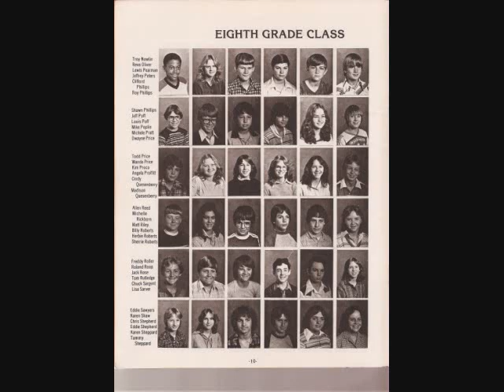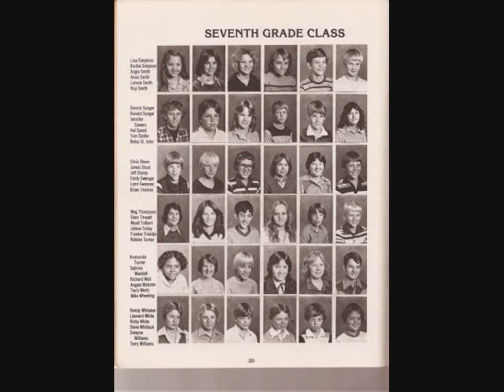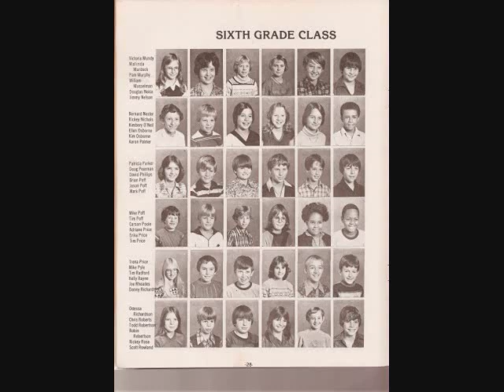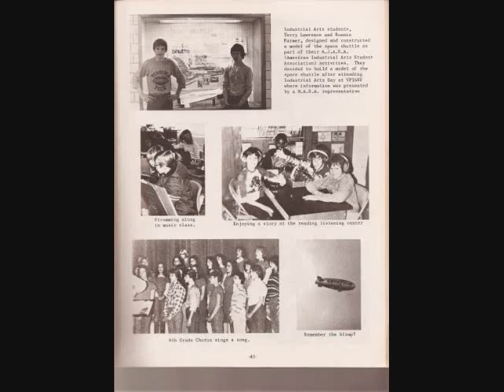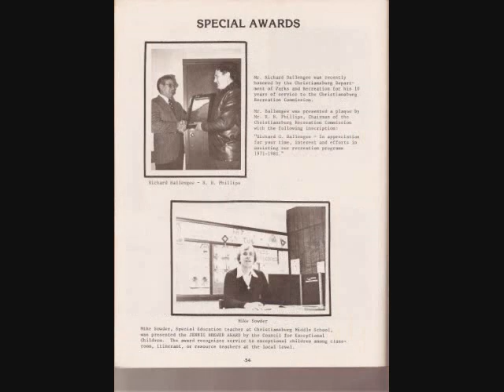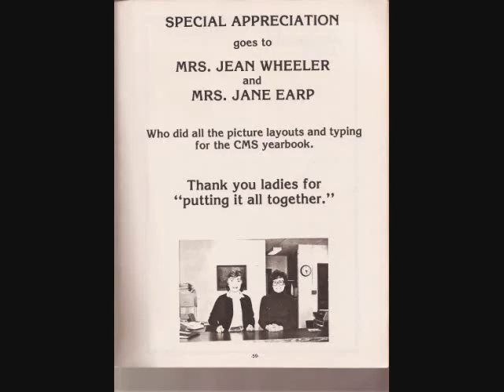Christiansburg Middle School 1980-81 Yearbook Christiansburg VA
I do no own pictures this is the actual yearbook
Christiansburg VA